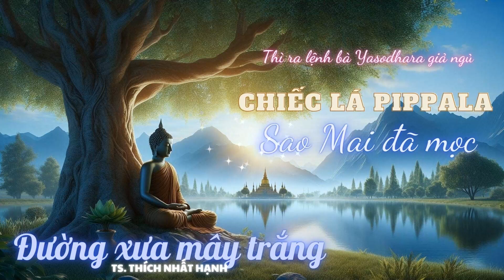[P8] Thì ra Lệnh bà Yasodhara giả ngủ | Chiếc lá Pippala | Sao Mai đã mọc || ĐƯỜNG XƯA MÂY TRẮNG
Kính mời quý vị đạo hữu, quý vị khán thính giả yêu mến kênh Vân Vân đến với tác phẩm "Đường xưa mây trắng", một kiệt tác của nhân loại do Thiền sư Thích Nhất Hạnh chấp bút. Tác phẩm này đã được chuyển thể thành phim có tên Budha (Cuộc đời Đức Phật) 55 tập do Ấn Độ thực hiện... Đây là món quà vô giá, có sức mạnh rộng lớn lan tỏa giáo pháp của Đức Thế Tôn, sức mạnh của từ bi và trí tuệ làm cứu cánh cho cuộc đời. Đây là tác phẩm dành cho những người bước đầu muốn tìm hiểu về đạo Phật, và cả những Phật tử thuần thành muốn đọc lại để cảm nhận thật sâu lắng những giáo lý mà Đức Phật truyền dạy. Bằng giọng văn trong sáng và lối kể chuyện nhẹ nhàng, giản dị, tác phẩm đã đưa ta về thời Đức Phật Thích Ca còn tại thế để tắm mình trong ánh sáng mát lành của từ bi và trí tuệ.
     Thiền sư Nhất Hạnh đã rất hạnh phúc khi viết Đường xưa mây trắng. Vân Vân cũng rất hạnh phúc và may mắn khi được đọc tác phẩm để gởi đến quý vị.
Cầu chúc quý vị cũng hạnh phúc khi nghe tác phẩm này. Chúc quý vị thân tâm an lạc và một đời sống thuận duyên, tinh tấn.

Đường xưa mây trắng
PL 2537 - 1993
(Theo gót chân Bụt)
"Bình bát cơm ngàn nhà
Thân chơi muôn dặm xa
Mắt xanh xem người thế
Mây trắng hỏi đường qua".

Lá Bối
Chương 13
Đạo tràng đầu tiên
Chương 16
Thì ra lệnh bà Yasodhara giả ngủ
Chương 17
Chiếc lá Pippala
Chương 18
Sao Mai đã mọc
Giọng đọc: Tuệ Ngọc Vân

"Ông khám phá ra rằng hiểu biết và thương yêu là một và nếu không thể hiểu biết thì không thể thương yêu. Tính tình của một con người, dù ác độc đến mấy, cũng là do những điều kiện sinh lý, tâm lý và xã hội tạo thành. Nếu hiểu được điều đó ta sẽ không oán ghét con người mà chỉ lo chuyển hóa những điều kiện sinh lý, tâm lý và xã hội. Với một nhận thức như thế ta không còn oán hận mà chỉ có xót thương. Có xót thương ta mới ra tay hành động để chuyển hóa con người và chuyển hóa hoàn cảnh. Con đường mà Siddhatta tìm ra là con đường hiểu biết để xót thương và hành động.

Muốn thương yêu phải hiểu biết.

Hiểu biết là chìa khóa của cánh cửa giải thoát. Mà muốn đạt tới hiểu biết, con người phải sống thức tỉnh trong từng giây từng phút, thức tỉnh để tiếp xúc, để nhận diện và để nhìn thấy những gì đang xảy ra trong ta và chung quanh ta.

Cái nhìn ấy càng ngày sẽ càng sâu sắc, và khi nhìn sâu được vào lòng một hiện tượng thì hiện tượng đó sẽ phơi bày chân tướng trước mặt ta. Đó là bí quyết của chánh niệm.

Có chánh niệm thì đời sống được soi sáng bởi cái nhìn chân thực (chánh kiến), suy tư chân thực (chánh tư duy), lời nói chân thực (chánh ngữ), hành động chân chính (chánh nghiệp), sự cố gắng đi về đường chính (chánh tinh tiến) và sử dụng đúng pháp những trạng thái thiền định về mục đích giải thoát (chánh định).

Con đường này gọi là con đường thành đạo, là arymarga, là con đường cần được chỉ bày cho nhân gian. “Chánh niệm là con đường duy nhất để thực hiện giải thoát và giác ngộ”, sa môn Siddhatta thì thầm.

Nhìn thấu vào tâm niệm của mọi loài chúng sanh, Siddhatta đã chứng được tha tâm minh. Đồng thời ông cũng đạt tới khả năng có thể thấy có thể nghe tất cả niềm vui nỗi khổ của mọi loài mà không cần đi tới tận chỗ. Cùng một lúc ông đạt tới thiên nhãn minh, thiên nhĩ minh và thần túc minh.

Lúc ấy, trời đã cuối canh ba. Sấm sét đã im.

Mây đen đã cuốn sạch, và trăng sao lại vằng vặc hiện ra trên bầu trời trong suốt..."